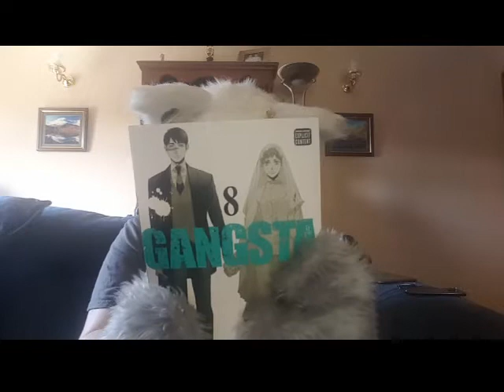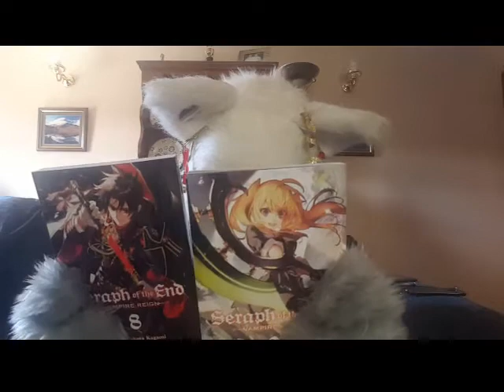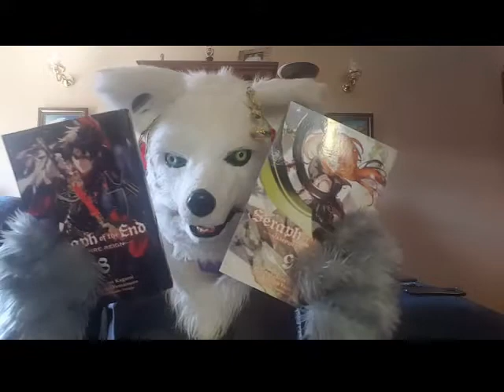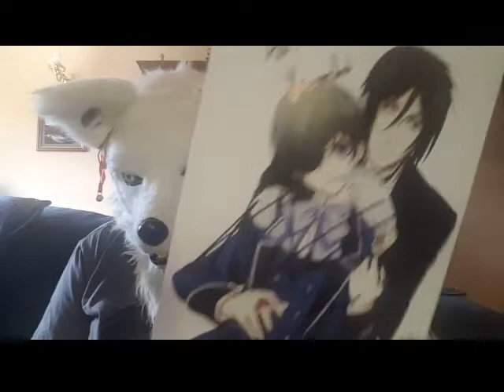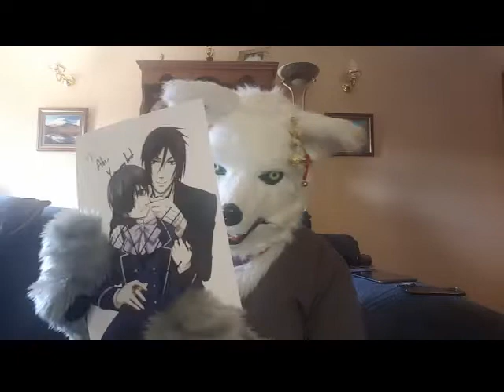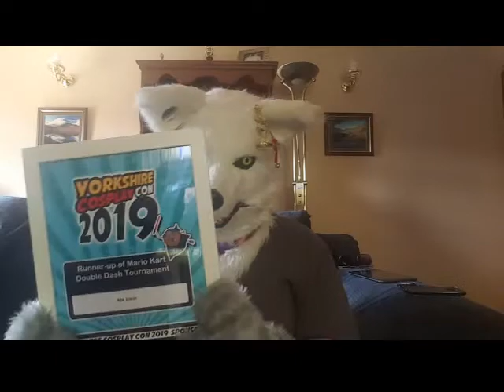Yorkshire Cosplay Con 2019 - Con Haul